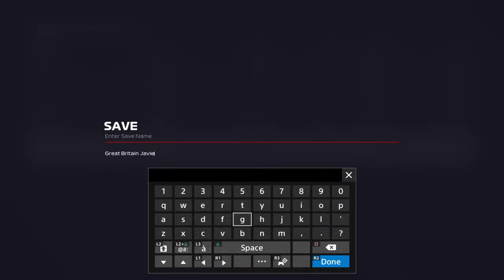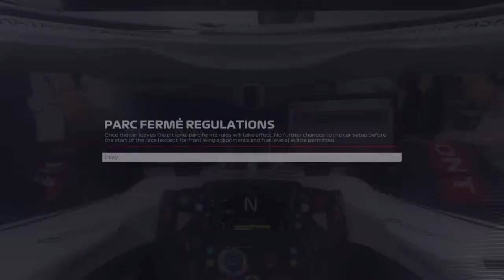CVA-Figuretti Online F1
I will be posting videos about goalkeeper glove reviews, goalkeeper training sessions I conduct for my personal goalkeeper academy, as well as videos of myself either training or playing.

Please feel free to subscribe to the channel, follow me on Twitter (MATIAS12), Instagram (Matias_Sebastian), and like my page on Facebook to be kept up to date on everything I do.

Also, leave your thoughts and comments, every single kind of feedback is welcomed and appreciated!!

Thanks once again for being here, hope to see more of you!

God bless,

Matias